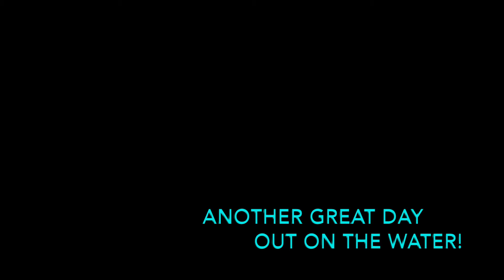This Does Not Happen Often